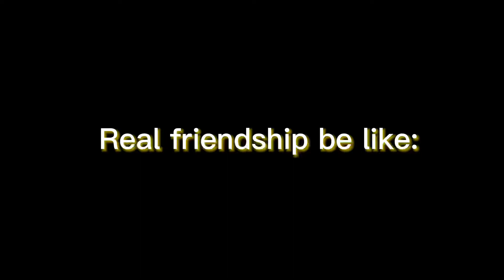Real friendship be like: // roblox meme 😂